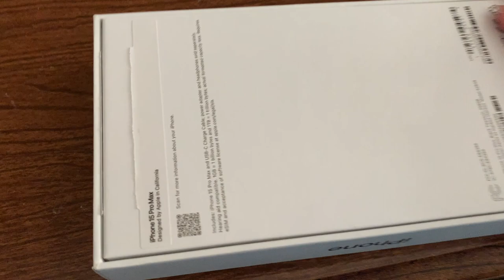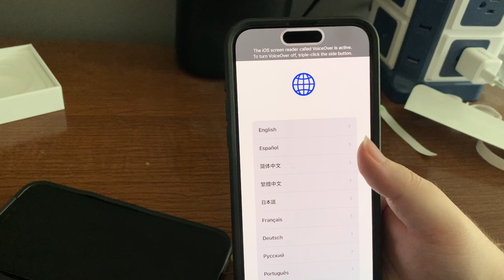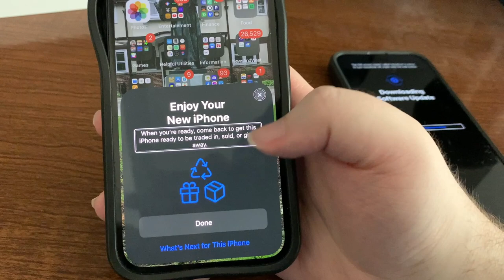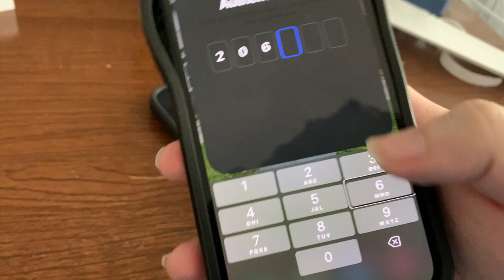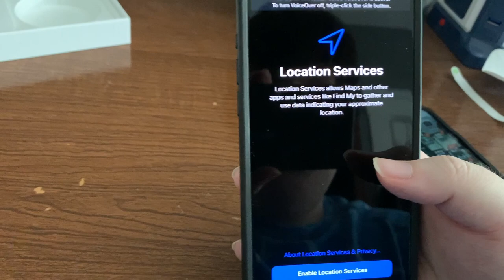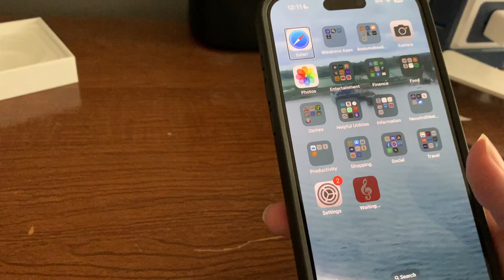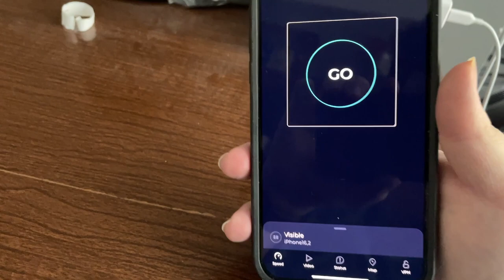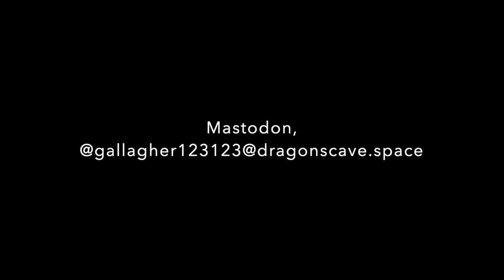USB C With A Side Of Action, iPhone 15 Pro Max Unboxing And Setup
Apple's iPhone 15 Pro Max is here, and it's got some cool stuff. USB-C, a new Action Button, the latest processor, and camera upgrades—this phone just might have it all. In this video, I'll take you on a journey through  an unboxing and setup, complete with glitches and first impressions. And Of course, we'll be doing it all with the VoiceOver Screen Reader. There is nothing quite like unboxing a brand new piece of tech on launch day, and I'm excited to bring you along.